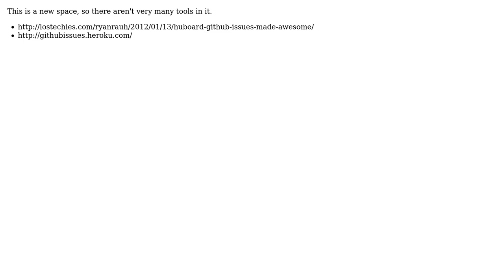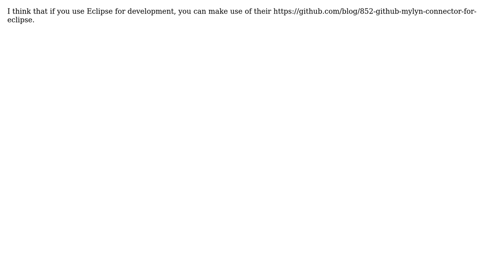Software Engineering: GitHub: Are there external tools for managing issues list vs. project backlog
With thanks & praise to God, and with thanks to the many people who have made this project possible! | Content (except music & images) licensed under CC BY-SA | Music | Images & others | With thanks to user Tom Mayfield user Mahmoud Hossam user DXM and the Stack Exchange Network Trademarks are property of their respective owners. You are responsible for your own actions.